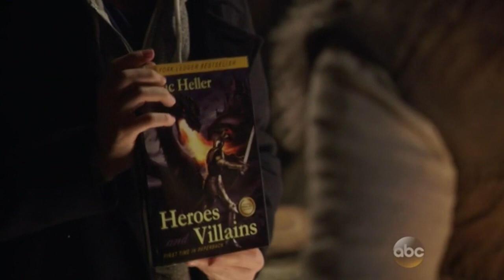OUAT - 4x21/22 'You working for the queen?' [Henry & Regina]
Ep: 4x21/22 - "Operation Mongoose"